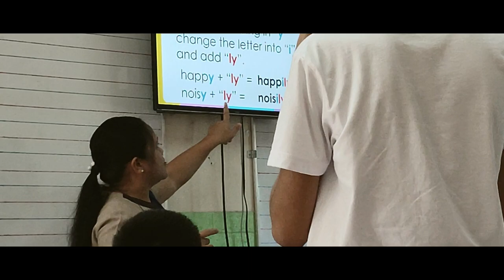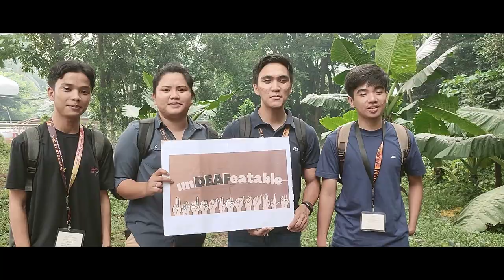Awareness Advocacy Deaf